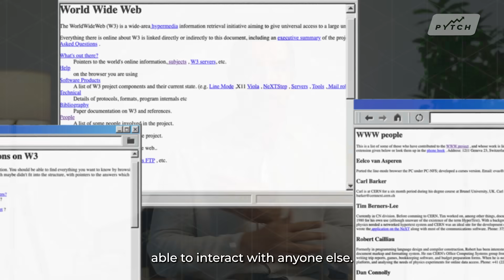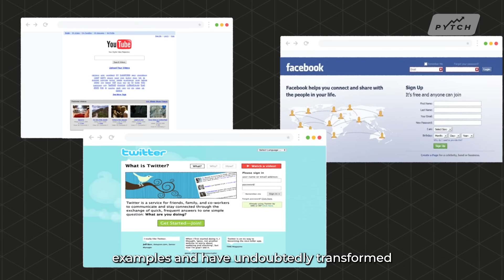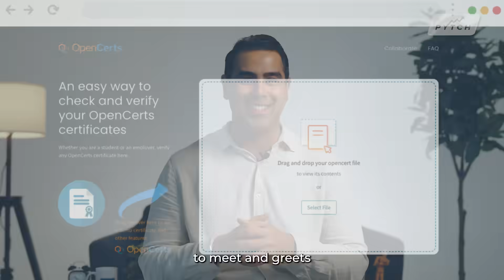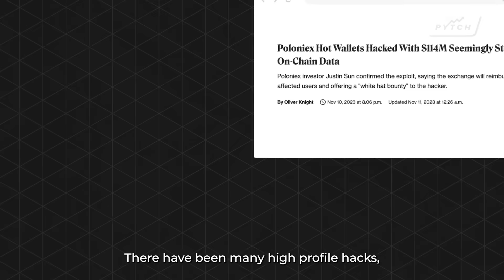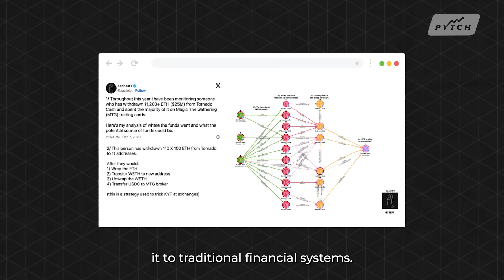What is Web3?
"GM ser, wag me today, but this is NFA, so please, D Y O R, and don't FOMO!"

🔍 Ready to decode the future? 🔮

Web3 is here to redefine online possibilities. Dive into the basics of non-fungible tokens and decentralised finance. It's not just tech jargon—it's a new way of digital living!

Stay informed and empowered with 'In The Loop' as we simplify financial topics for all levels of investors.

Discover financial literacy through insightful content and engaging interviews, mastering the art of understanding money.